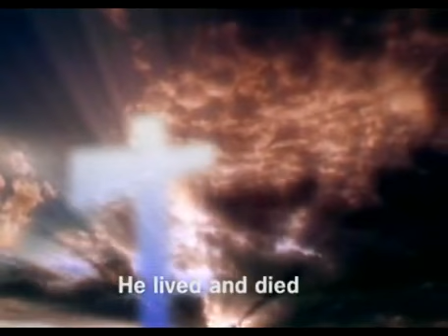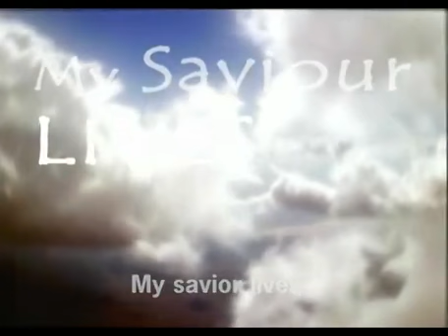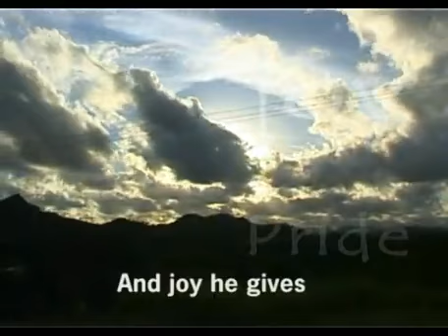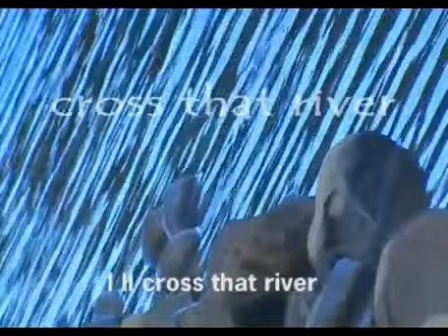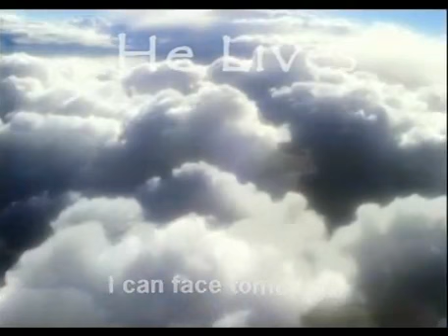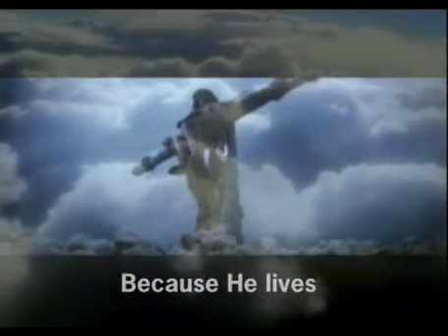Because He Lives2